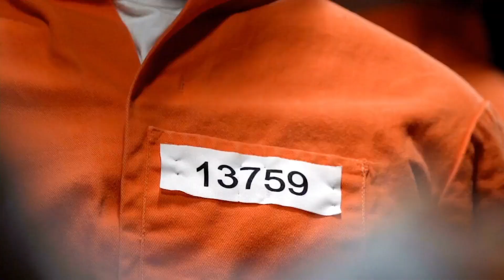Warrants - Spartacus Law Firm